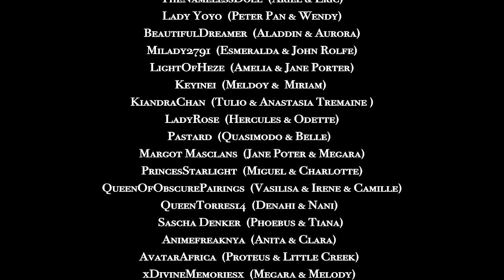GIANTS (MEP)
Here are 50+ people’s interpretations of the theme giants and humans. Sometimes the giants are just roaming around, getting to know their small friends, and other times the humans have wandered all the way to the world of giants. :)

I had a blast hosting this MEP and would love to do this again soon. I already have the theme picked out. Thank you so much to everybody who partook in this video. You are all amazing! :D
SONG: TheFatRat Feat. Laura Brehm - The Calling
MEP HOST: TheNamelessDoll
EDITORS: Please see the end credits/watermarks.